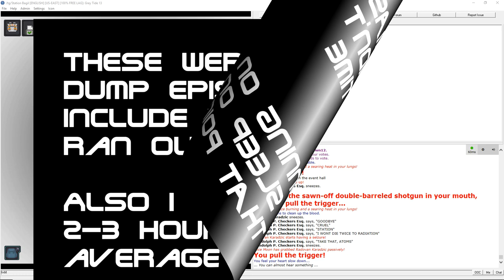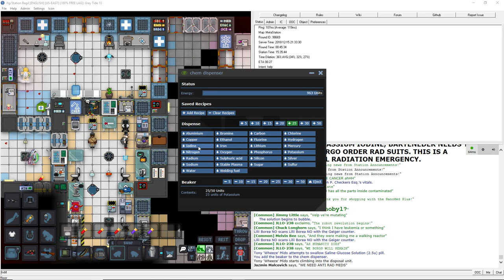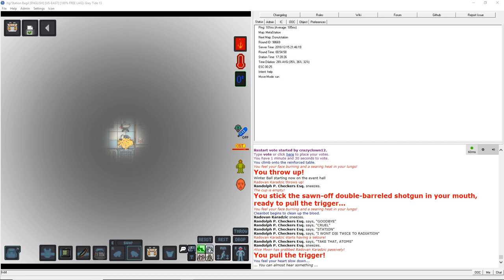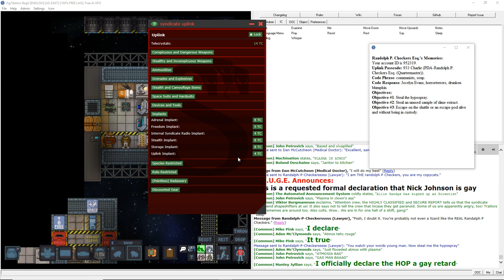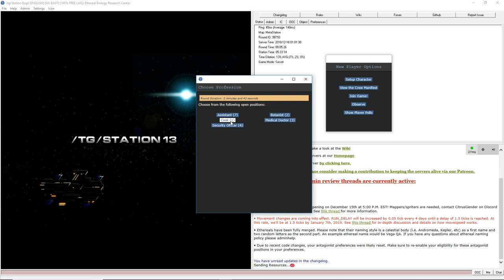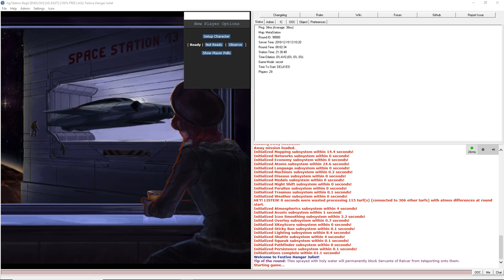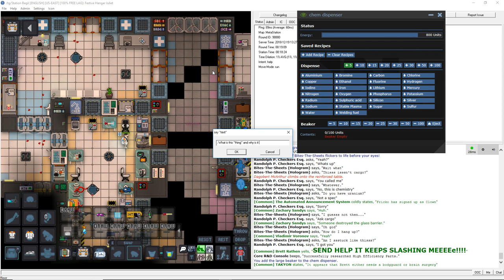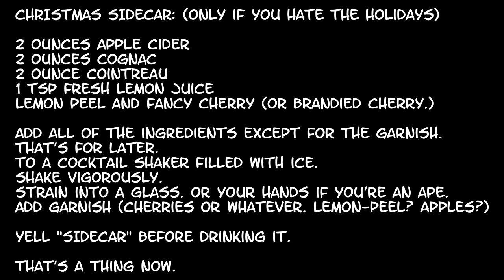Space Station 13: A Chunk of new years Spessmans